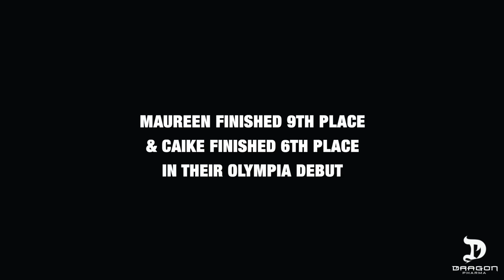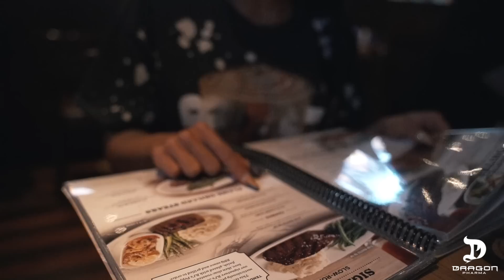Mr Olympia 2019 Top 10 - Dragon Pharma Team | Maureen & Caike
Dragon Pharma athletes Maureen & Caike dominate their first Olympia appearance. Caike placed 6th and Maureen 9th. We are very proud of their performance and look forward to a very promising future within their division.